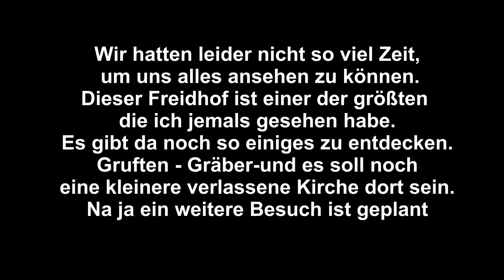Lost Place der Gruselfriedhof verlassene Kirche, Gräber, Gruften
Lost Places aus ganz Deutschland speziell Ruhrgebiet - NRW - Belgien - Frankreich - Spanien - Rumänien